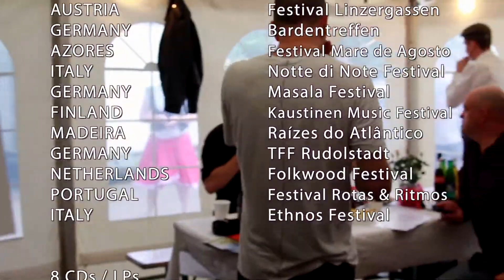PHX EPK 2021